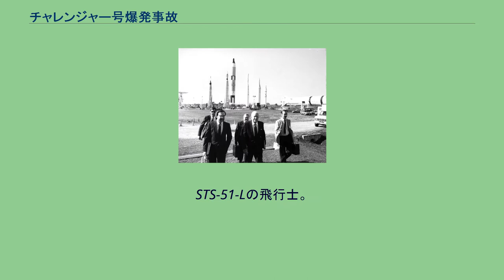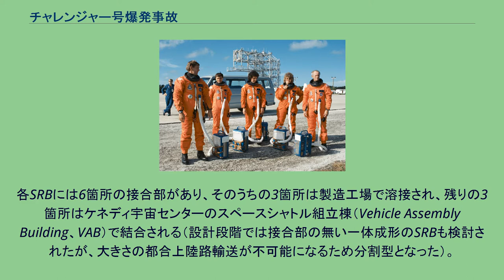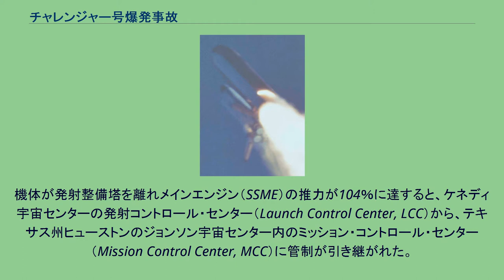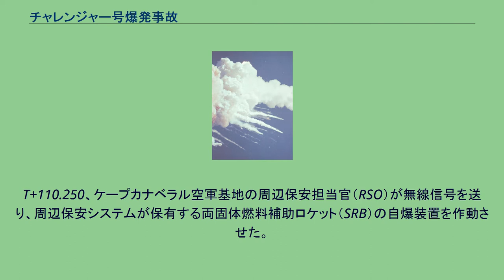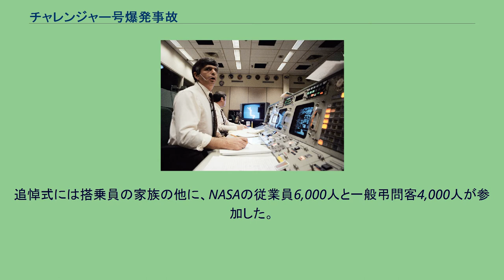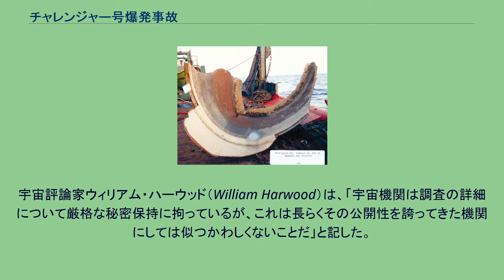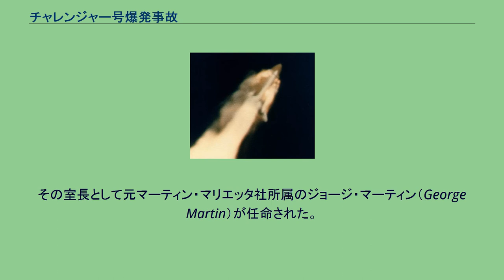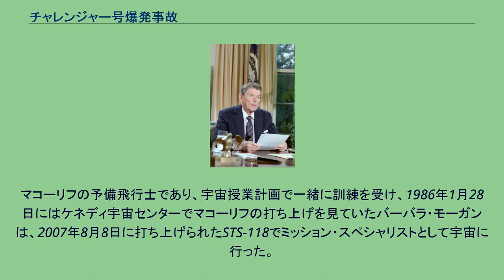チャレンジャー号爆発事故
STS-51-Lの飛行士。
前列左からマイケル・J・スミス、ディック・スコビー、ロナルド・マクネイア。
後列左からエリソン・オニヅカ、クリスタ・マコーリフ、グレゴリー・ジャービス、ジュディス・レズニック チャレンジャー号爆発事故（チャレンジャーごうばくはつじこ）は、1986年1月28日、アメリカ合衆国のスペースシャトルチャレンジャー号が打ち上げから73秒後に分解し、7名の乗組員が全員死亡した事故である。
同オービタは北米東部標準時午前11時39分（16:39UTC、1月29日1:39JST）にアメリカ合衆国フロリダ州中部沖の大西洋上で空中分解した。
この打ち上げはチャレンジャーにとって10回目であり、ミッション名はSTS-51-Lであったが、打ち上げ直後の事故のためほとんどの予定が遂行されずに終わった。
機体全体の分解は、右側固体燃料補助ロケット（Solid Rocket Booster, SRB）の密閉用Oリングが発進時に破損したことから始まった。
Oリングの破損によってそれが密閉していたSRB接続部から漏洩が生じ、固体ロケットエンジンが発生する高温・高圧の燃焼ガスが噴き出して隣接するSRB接続部材と外部燃料タンク（External Tank, ET）に悪影響を与えた。
この結果、右側SRBの尾部接続部分が分離すると共に外部燃料タンクの構造破壊が生じた。
空気力学的な負荷により軌道船は一瞬の内に破壊された。
乗員区画やその他多数の機体の破片は、長期にわたる捜索・回収作業によって海底から回収された。
乗員が正確にいつ死亡したのかは不明だが、何人かは最初の機体分解直後にも生存していたことが判っている。
しかしながらシャトルには脱出装置が装備されておらず、乗員区画が海面に激突した際の衝撃から生き延びた飛行士はいなかった。
この事故によりシャトル計画は32か月間に亘って中断し、また事故の原因究明のため、ロナルド・レーガン大統領によって特別委員会、通称ロジャース委員会が任命された。
同委員会は、事故の根本原因はNASAの組織文化や意志決定過程にあったと結論づけた。
NASAの幹部はすでに1977年の段階で、契約先企業であるモートン＝サイオコール社が設計したSRBのOリングに致命的な欠陥があることを知っていたが、適切に対処できていなかった。
また彼らは、当日朝の異常な低温が射ち上げに及ぼす危険に関する技術者たちからの警告を無視し、またこれらの技術的な懸念を上層部に満足に報告することもできなかった。
ロジャース委員会はNASAに対し、シャトルが飛行を再開するまでに実行すべき9項目からなる改善案を提示した。
乗員の中には宇宙授業計画（en:Teacher in Space Project）による最初の教師としてクリスタ・マコーリフが含まれていたため、大勢の人が生中継で射ち上げを見ていた。
メディアによる事故報道は大々的なものとなり、 ある研究では調査対象となったアメリカ人のうちの85%が事故発生から一時間以内にこのニュースを知っていたという。
チャレンジャー号の惨事は安全工学や職場倫理の事例研究として多くの場で取り上げられている。
発射一時間前、整備塔にこびりついた氷 当初の予定では、チャレンジャーは1月22日午後2時42分（米東部標準時）にフロリダ州ケネディ宇宙センターから発射されるはずであった。
しかしながら前のミッションであるSTS-61-Cのコロンビア号の着陸が遅れたため、発射予定日は23日からさらに24日へと延期された。
その後、飛行が中断された際の緊急着陸地点（TAL）であるセネガルのダカールが悪天候であったため、発射日はさらに25日へとずれ込んだ。
NASAは緊急着陸地点をカサブランカの基地に変更したが、同施設には夜間着陸用の設備が整っていないため、発射時間をフロリダ時間の朝に変更した。
ところがケネディ宇宙センター周辺の天候不順が予想されたため、発射時間はまたもや27日午前9時37分へと延期された。
マルコルム・マッコーネル（Malcolm McConnell）の著書「チャレンジャー号の主な故障の原因（Challenger : A Major Malfunction）」によれば、通常NASAは降水確率50％ならば打ち上げを決行していたはずだが、そ...